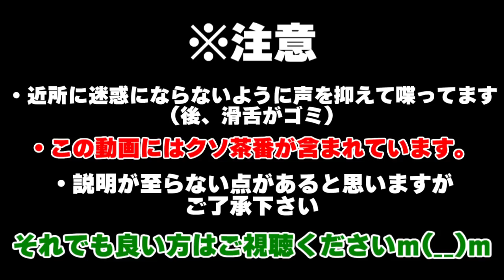【MOD紹介】羊毛を刈ったら完全に羊の様子がおかしい件ｗｗ狂った羊MOD【マインクラフト】【茶番】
やった後に気づいたんですけど他のMODとかも入れると楽しいかもですね。MOD名のsheer madnessは狂気の沙汰って意味らしいです
Shear Madness MODを追加したマイクラ実況です。